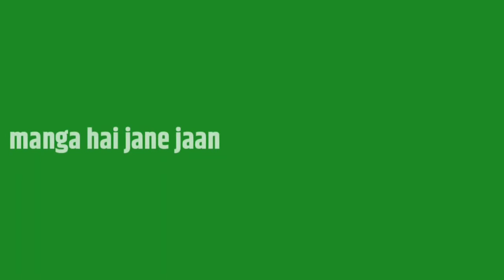ek mulakat zaruri hai sanam 💔💔💔